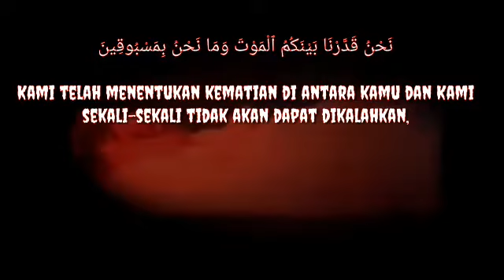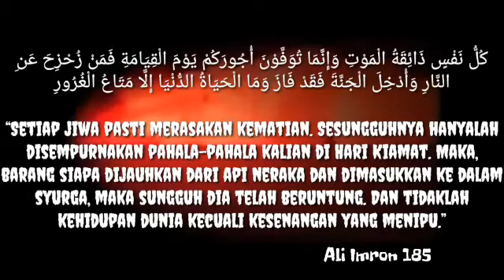musik metal siksa kubur//Alternative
Musik dan lagu  metal tentang. Siksa kubur
Untuk mengingatkan.  Tentang kematian dan siksa kubur itu nyata.